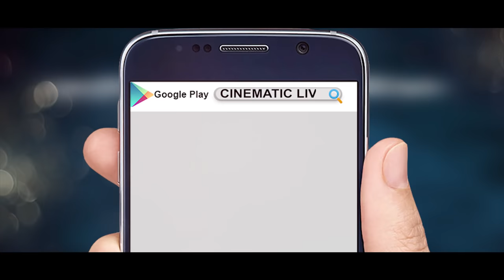Ek Poloke | Shakib Khan | Shabnom Bubly | Ashiqur Rahman | Bengali Movie Super Hero 2018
Presenting "Ek Poloke" Song from the upcoming Bengali Movie "Super Hero” Directed by Ashiqur Rahman and produced by Heart beat Production. Star Cast Shakib Khan, Bubly, Tarek Enam Khan, Tiger Robi, Cindy Rolling, Sadman, Sadek Bacchu, Saifuulah Sadi   in the lead roles.

Song Title: Ek Poloke
Movie: Super Hero
Directed by Ashiqur Rahman
Star Cast: Shakib Khan & Shabnom Bubly
Singer: Imran & Kona
Lyrics: Sudip Kumar Dip
Music Director:  Ali Akram Shuvo